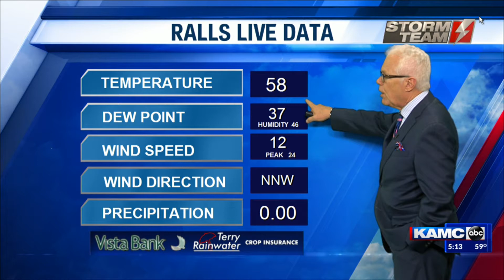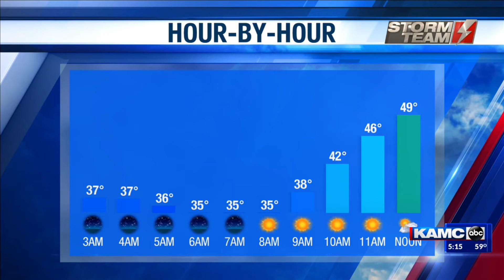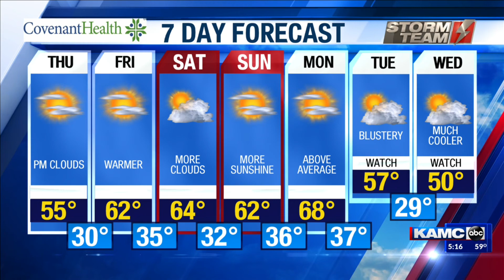KAMC HD PM Weather Webcast: January 22nd, 2020